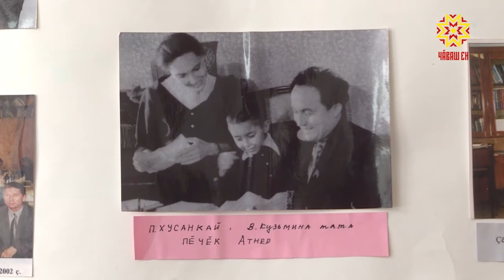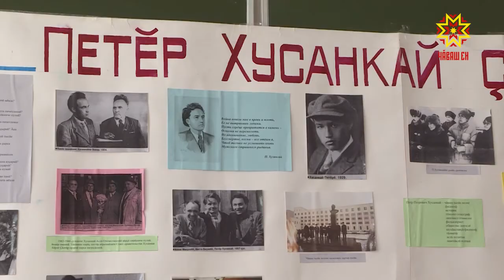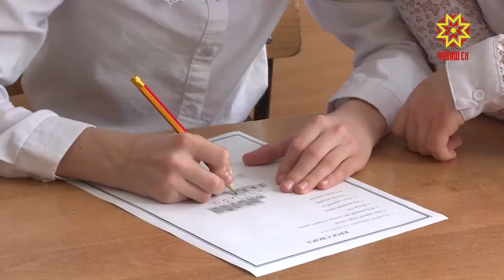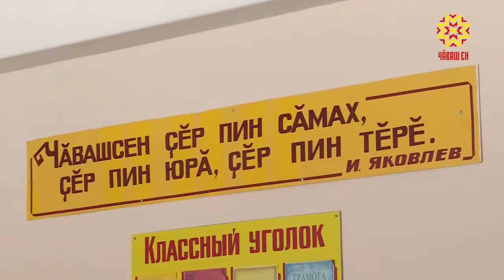Таван чĕлхе кунĕ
Пĕтĕм тĕнчере тăван чĕлхе кунне паллă тăваççĕ. Тĕпчевçĕсем хальхи вăхăтра çĕр çинче ултă пине яхăн чĕлхе тесе палăртаççĕ. Анчах пĕрисемпе темиçе миллион, теприсемпе вара шутлă çын çеç усă курать. Шупашкарта  чаваш чĕлхине упраса хăварас тата ăна аталантарас енĕпе епле ĕçлеççĕ? Çакна пелес тесе эпир тĕп хулари 49-мĕш вăтам  шкула сул тытрăмăр.